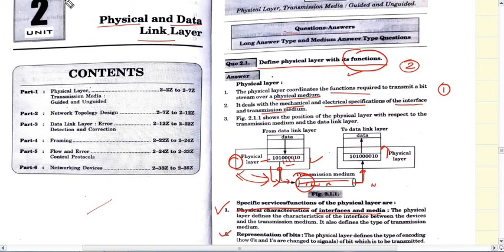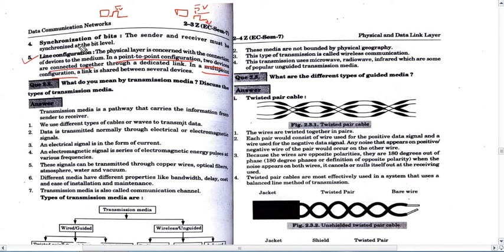Unit 02| Physical Layer Explained in Hindi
This channel based on b.tech and diploma lab Course activities and also projects work here. So that if you are a student you should watch our videos and our experiences.

How to make Half wave rectifier with proteus HD 2019

Proteus v7.10 installation correct process WITH FULL ACCESS |FREE|

Making a Dark sensor using LDR full analysis in Hindi 2019